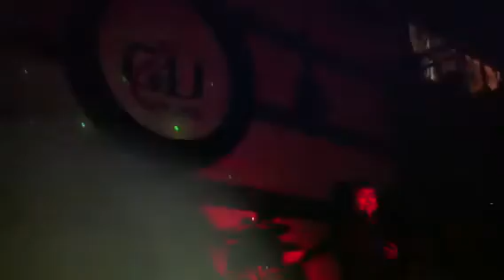Mắt Đen - Mạnh Linh - G4U CAFE (28-12-13)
BAR CAFE LIVE MUSIK G4U hoà tấu GUITAR/VIOLON/SAXO/
SÁO/NHỊ cực đỉnh các tối hàng tuần do chủ quán Guitarist LÊ VIỆT DŨNG với G4U band sẽ hoà tấu + hát các ca khúc bất hủ thập kỉ 70-80 như: Hotel California, Let it be, A time for us,  I Will Always Love You, Wonderful tonight, Just the way you are, Poker Face, Billie Jeans, Canon In D, Apologize, Sometimes when we touch, Goodbye, My love, Papa, Zombie, Love the way you lie, Casablanca, When the children cry, Nothing's gonna change my love for you...
GIÁ ĐỒ UỐNG: TỪ 38k/ 1  ĐỒ TRỞ LÊN!!!
Web ĐC: 29 NGUYỄN KHANG - TRUNG HOÀ - CG - HN.  See U!!!